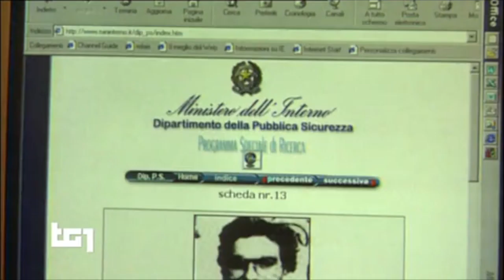Operazione ROS Carabinieri in Sicilia. Coinvolti boss vicini a Matteo Messina Denaro